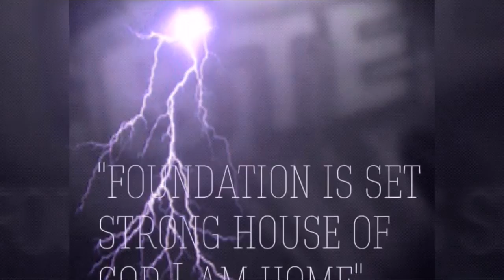GTE Thankful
How to be thankful to God.